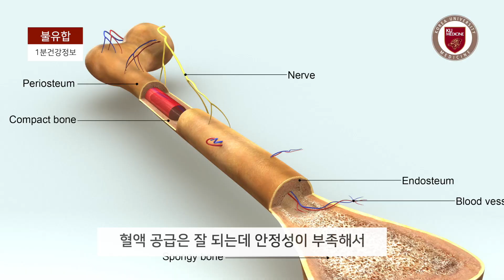[건강정보] 뼈가 붙지 않는 상태 ‘불유합’, 어떻게 치료하나요? -고려대학교구로병원 정형외과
Q. ‘불유합’ 어떻게 치료하나요?
A. 불유합의 치료의 첫 번째는 원인 분석을 잘 하는 것입니다.

앞서 말씀드린 대로 불유합의 원인은 크게 두 가지인데
첫 번째는 골절 부위의 혈액 공급이 잘 안되는 것이고 두 번째는 안정성이 부족한 것 입니다.

혈액 공급은 잘 되는데 안정성이 부족해서 뼈가 붙지 않는 경우도 있습니다.
그런 경우에는 뼈 이식을 할 필요는 없고, 고정만 단단히 해주면 뼈가 저절로 붙습니다.
이런 것을 비후성 불유합 이라고 표현합니다.

그런데 안정성은 있으나 혈액 공급이 잘 안돼서 뼈가 붙지 않는 상황도 발생할 수 있습니다.
그럴 경우에는 뼈이식을 통해 뼈가 붙는 과정이 진행 되도록 도와줘야 되고
보통의 경우 안정성도 부족하고 혈액 공급도 망가져 있는 경우,
뼈의 위치도 변형이 되어 있는 이런 경우가 가장 치료하기 어려운 불유합이라고 할 수 있는데,

그럴 때는 기존에 들어있던 고정물을 제거하고, 다리 모양도 똑바로 맞추어야 하고
그러다 보면 불유합 부위가 수술을 통해서 노출 되고 혈액 공급이 손상이 되는 부분이 있기 때문에
안정적인 고정과 함께 뼈이식도 같이 해 줘야 하는 이런 원칙을 지켜야 합니다.

-고려대학교구로병원 정형외과 오종건 교수